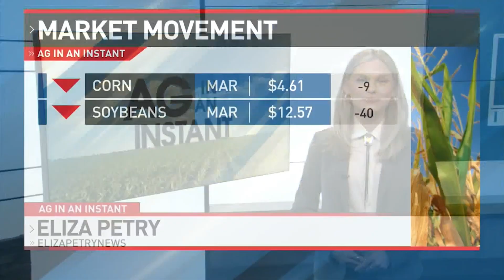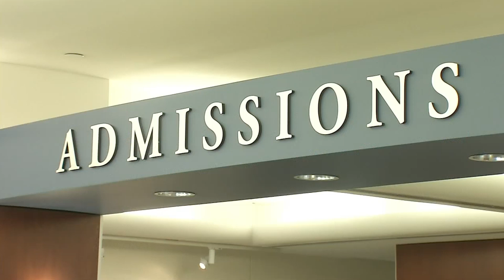Ag in an Instant: Eliza Petry Has the Latest News About Outer Space Farming...No...REALLY!